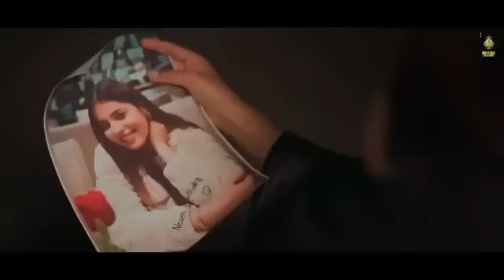jo dhoke deke jande ne oh dhokhe hi khande ne ek din tu bhi tadfegi orignal song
jo dhoke deke jande ne dhokhe hi khande ne orignal
jibe jatt tere lai tadpa ek din tu bhi tadfegi
Jibe Jatt Tere Lai Tadpe Ek Din Tu Bhi Tadfegi
jibe jatt teri lai
jatt tere lai tadfe
Jatt Tere Lai Tadfe Ek Din Tu Bhi Tadfegi
Jo Dhoke Deke Jande Ne Dhoke Hi Khande Ni
Tu bhi tadfegi
Tu Bhi Tadfegi
Tu bhi tadfegi
Tu Bhi Tadfegi

Tera Gall Gall Utte Rusan Da
Mainu Hall Na Mileya Ni
Tainu Mil Gaye Canada Wale
Kinara Kar Leya Main

Jadd Ohna Ne Thokar Maari
Teri Hawa Nikalju Sari
Dass Ferr Kinu Parkehgi

Jiven Jatt Tere Layi Tadfeya
Ikk Din Tu Vi Tadfe Gi
Lakh Gaira Di Hoja
Ni Sadde Dil Wich Dhadkegi

Raahan Nu Raah Milde
Roohan Nu Rooh Ni Mildi
Mainu Lokk Bhatere Milde
Ni Bass Ikk Tu Ni Mildi

Par Ehh Kamla Dil Ajj Vi
Kamaliye Tainu Chahunda
Gill Chahunda Tainu Milna
Par Teri Sooh Ni Mildi

Jadon Oh Jhidkuga Tainu
Fir Yaad Karegi Mainu
Dass Ferr Kitte Harkegi

Ho Chete Taa Tainu Ehh Vi Hona
Main Si Kala Oh Vi Sohna
Bhulan Da Mainu Hall Taa Dasde
Bhulna Taa Tainu Main Vi Chauhnda

Jo Satt Khande
Jo Satt Khande Badle Taa
Oh Lai Hi Jande Ne

Jo Dokhe Deke Jande
Oh Dokhe Hi Jande Ne
Waqt Badalne Aukhe Yaar Taa
Badal Hi Jande Ne

Ehh Ishq Kisse Da Ni Hoya
Sara Jagg Janda Ae
Tu Sadde Naal Ki Kitti
Oh Rab Janda Ae

Koi Zindagi Wich Si Aaya
Sari Zindagi Yaad Rahu
Amloh Shehar Diya Sadakan Te
Mera Ishq Abaad Rahu

Hun Kamiya Ginaundi Firdi
Akdi Ni Tu Chirdi
Jad Lokka Nu Parkhegi

Ho Kisse Heer Da Patteya Lagda Ae
Kann Bhanayi Firda Ae
Tera Haasa Dasda Ae
Satta Dungiya Khai Firda Ae